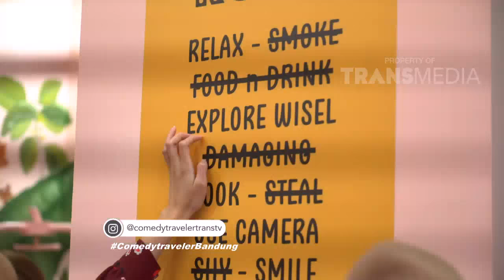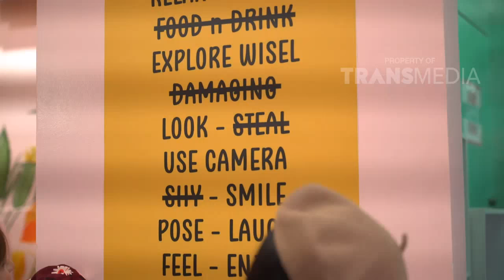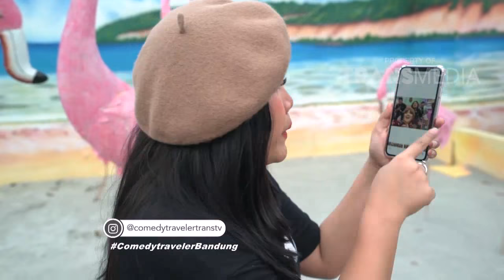COMEDY TRAVELLER - Tempat Spot Photo Yang Instagramable (10/2/19) Part 2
COMEDY TRAVELER
TAYANG SETIAP HARI SABTU PUKUL 11:30